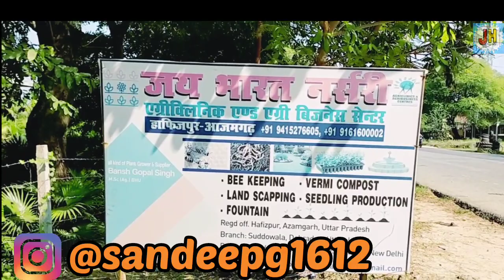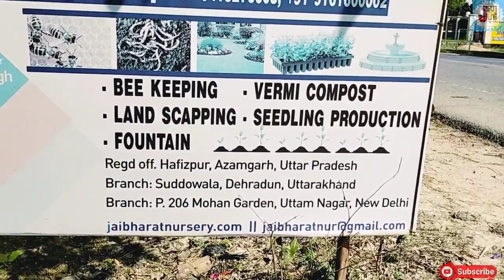आजमगढ़ की सबसे बड़ी फूल और पौधें की नर्सरी | Azamgarh Biggest Plants Nursery | Nursery In Azamgarh